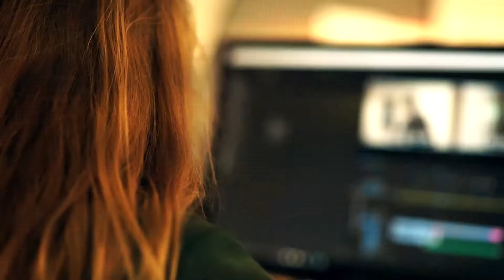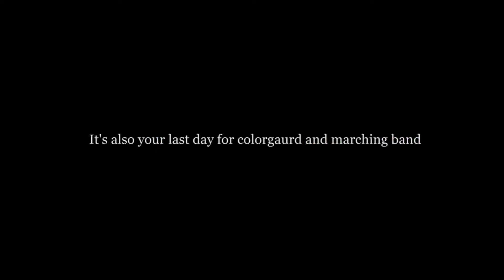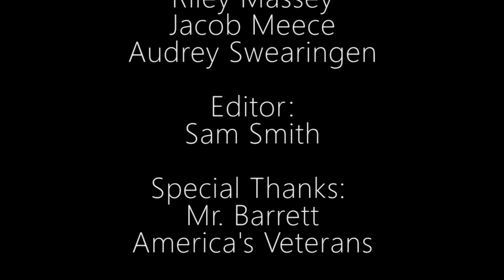Friday May 26th 2017